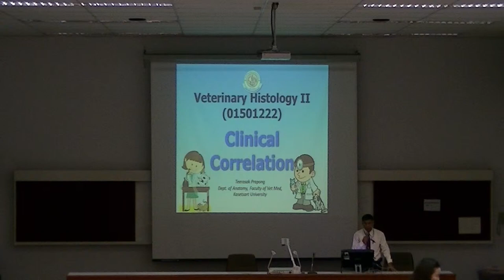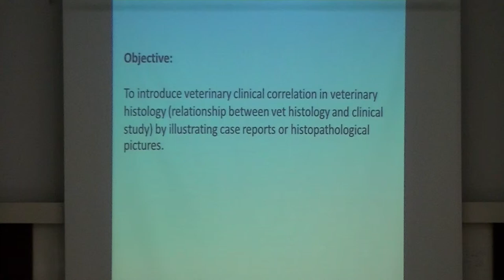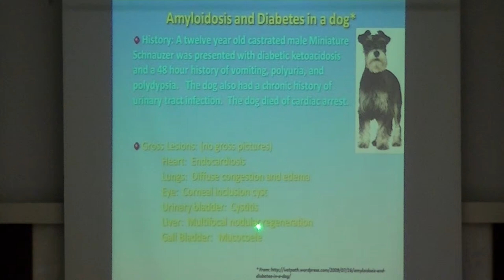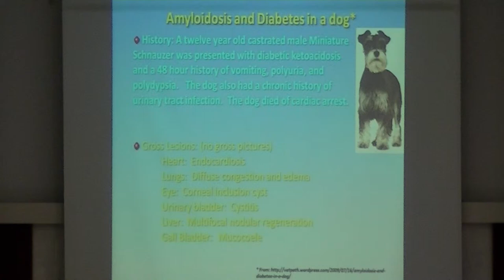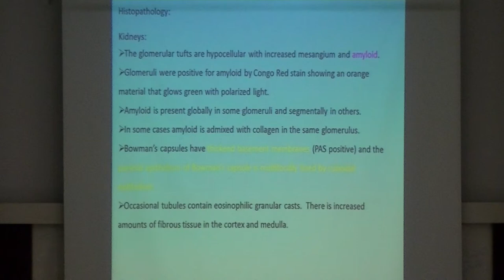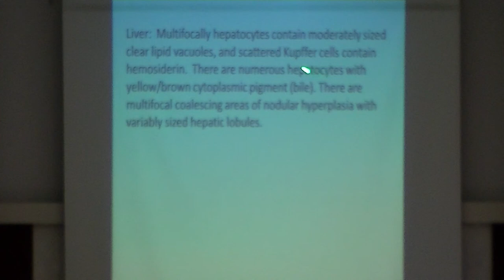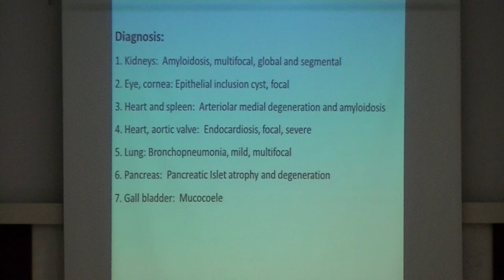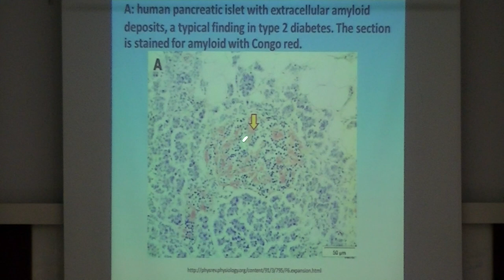Clinical Correlation in Vet. Histology (1/2) 2556